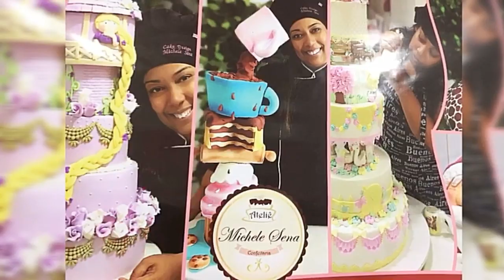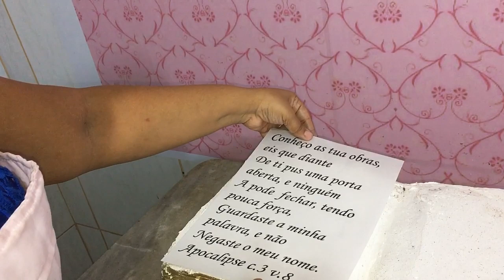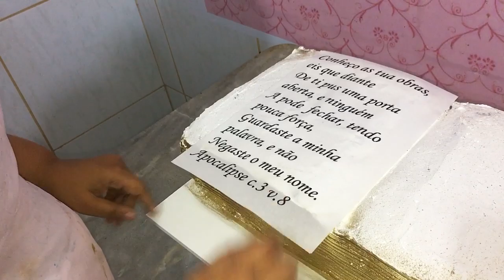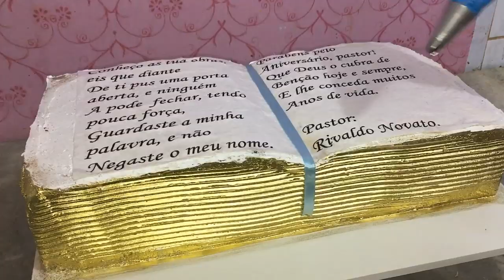Bolo Bíblia - Decoração de Chantininho Passo a Passo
Oi Oi Oi Meus Amores! 👋🏽🥰
Tudo bem com vocês? Hoje trago uma vídeo aula muitooooo legal! 👏🏽👏🏽
O passo a passo de Um Bolo Bíblia!
Espero que vocês gostem, fiz com todo carinho pra vocês!! ❤️❤️

Não esqueça de dar aquele LIKE 👍🏽